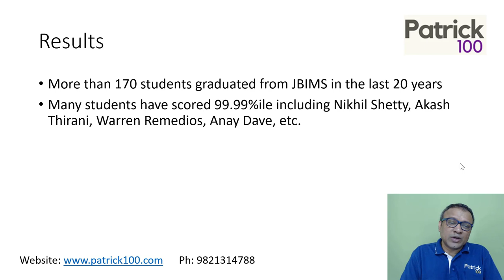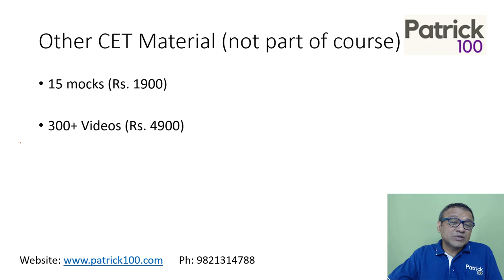CET 2022 Workshop by Patrick Dsouza | 3 times CET Rank 1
This video has details of the CET Workshop by Patrick D’souza

Admissions in progress for Online programmes.

Online Courses
CAT Mentorship

Online Workshops
CAT
XAT
CET
CMAT
SNAP
NMAT
TISS

Test Series
CAT
CET
TISS